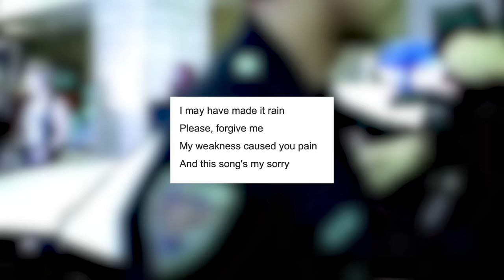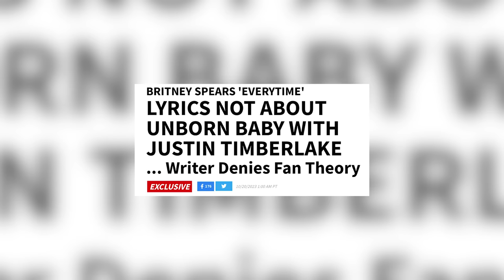Os SEGREDOS revelados por BRITNEY SPEARS em seu livro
Esse vídeo é pra falar sobre o novo livro da BRITNEY SPEARS e as revelações bombásticas que finalmente estão vindo à tona.

Felipe "Fefo" Caires é jornalista, tem 28 anos e cria conteúdo para a internet desde 2017. Enquanto youtuber de KPOP, conquistou números incríveis e uma grande plataforma para divulgar a cultura sul-coreana. Agora, embarca numa nova jornada para desbravar o mundo do entretenimento com o FEFOVERSO.